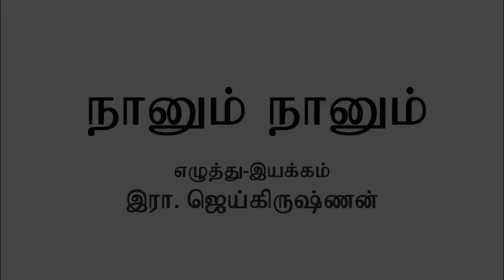சரக்கு அடிப்பவரா நீங்கள் கட்டாயம் பார்க்க வேண்டிய வீடியோ | நானும் நானும் | Naanum Naanum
நானும் நானும் - Naanum Naanum - Episode 01 by Fundlu
எழுத்து இயக்கம்
இரா ஜெய் கிருஷ்ணன்

சாராய விலையேற்றம் Vs பெட்ரோல் விலையேற்றம் எது சரி? ஒரு சிறிய நேர்காணல் Just for Fun